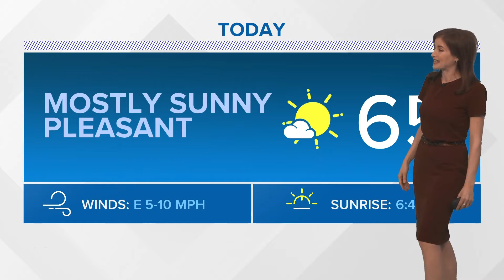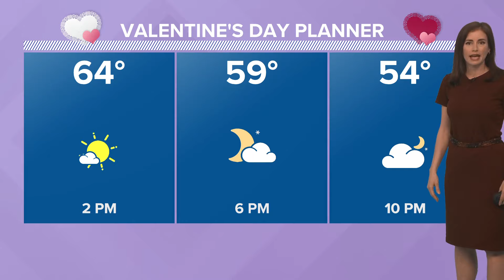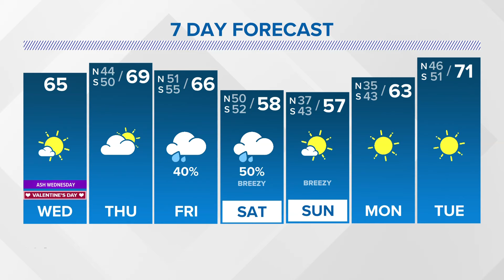Pleasant weather this week, cooler weekend with some showers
Meteorologist Alexandra Cranford has the forecast at noon on Ash Wednesday and Valentine's Day, February 14, 2024.